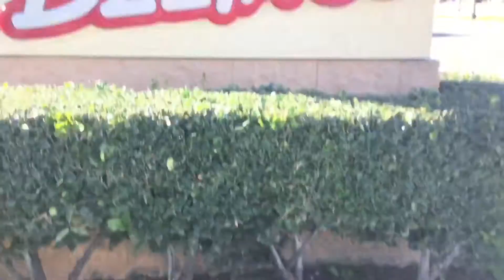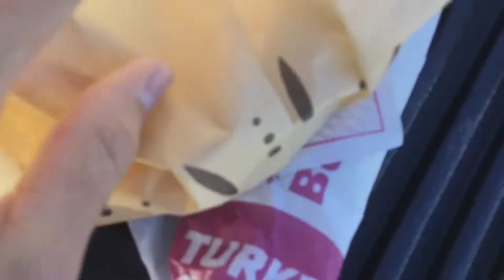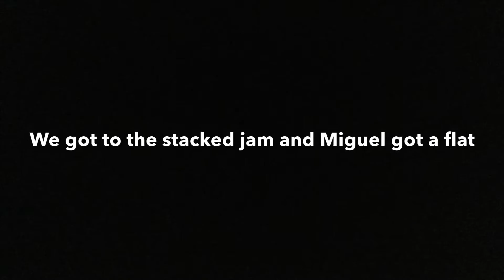HUGE 360 AT STACKEDxNLT BMX JAM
Crazy fun filled day full of so many bangers!

Song: famous-Kanye west